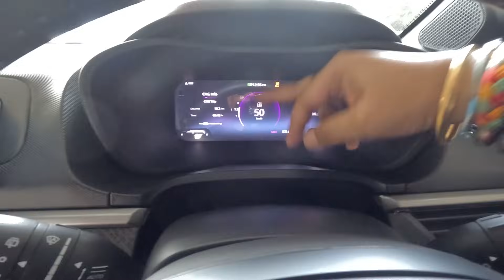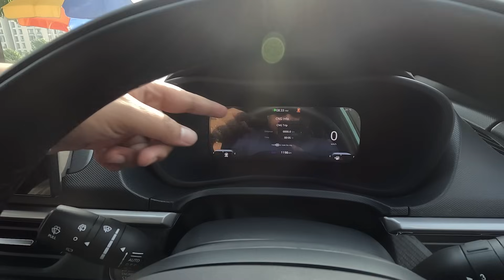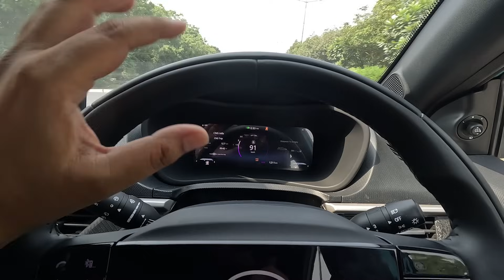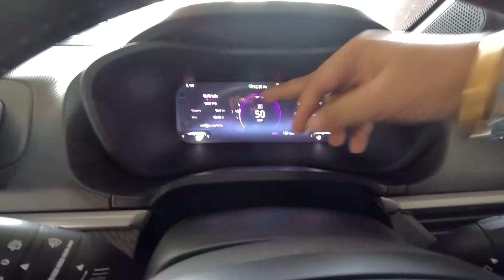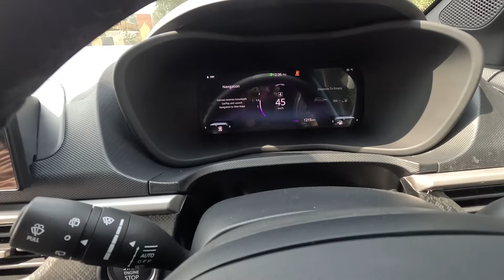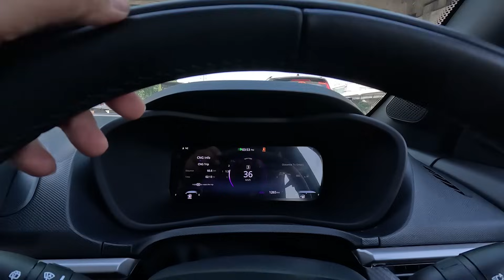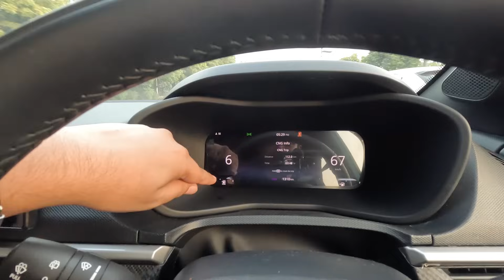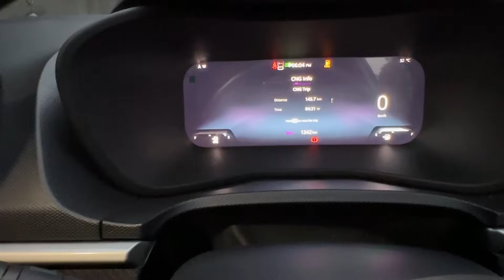Tata Nexon cng Mileage Test | 200 Km in Single Tank ! | 20.4 Km/Kg Mileage